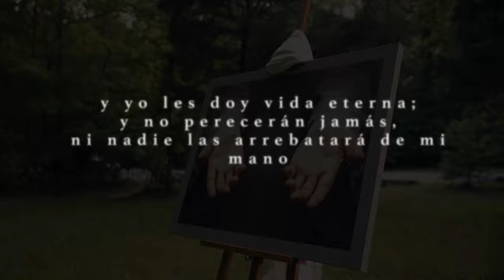De la Mano - Diana Acosta ▐ Video Oficial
CRÉDITOS
Letra: Diana Acosta
Productor musical: Emir Rojas
MIx y Master: Emir Rojas
Productora del video:  FFE Media
Dirección:  Luis Daisson
Desarrollo & Marketing:  RubRecords (RuballosLuis)
Make- Up: Quesias Rosabal   /    Maday Parra

Nombre de los Actores

Diana Acosta

Marco A Abella

Pedro P Acosta

Daniela Rivero

Barbara Borges

Jesus Leon

Kirman Acosta

Gerald Rengifo

LETRA:
Mírame aquí estoy
Te necesito mi amado
te necesito hoy aquí a mi lado
Sin fuerzas clamo a ti
Ay y estoy que ya no resisto
ven a mi rescate ahora

Pre coro
Porque me siento morir
 Así no quiero seguir
Maestro sálvame que que perezco

Coro
Tómame de la mano y llévame allá
Y hazme libre en ti
Como Jacobo
No te soltaré
hasta que ralle el alba
El que comenzó la buena obra en ti
La perfeccionará
No dudes que él lo hará

Pre coro
Él te sorprenderá
Si de su gozo te dará
Él no te abandonará